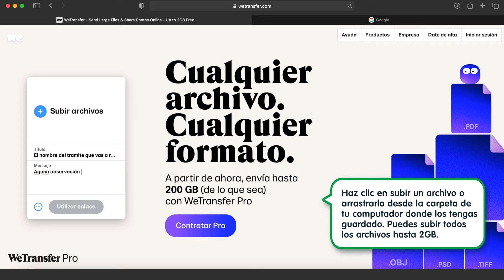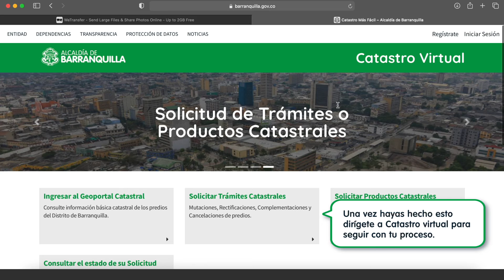Cómo cargar documentos en We Transfer para las solicitudes en la plataforma de Catastro Virtual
Si tus archivos superan los 6 MB, te explicamos de una manera rápida los pasos para que puedas cargar tus archivos en We Transfer y copiar el link en la plataforma de Catastro Virtual.